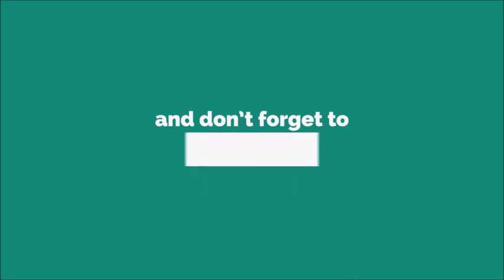Imperial March Ringtone